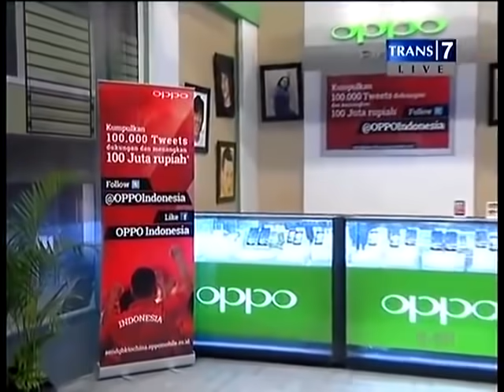Opera Van Java 678 Keluarga Penyugih Tuyul